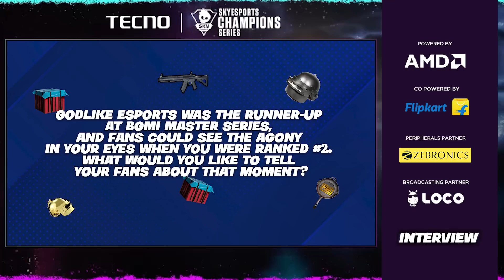Jonathan - Very Happy since the game is back | Godlike Interview | Skyesports Champions Series